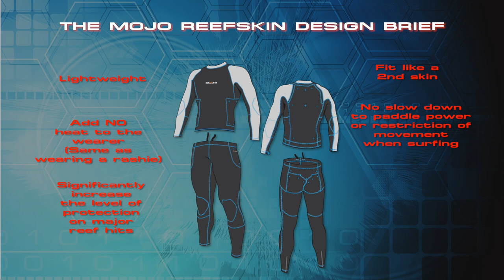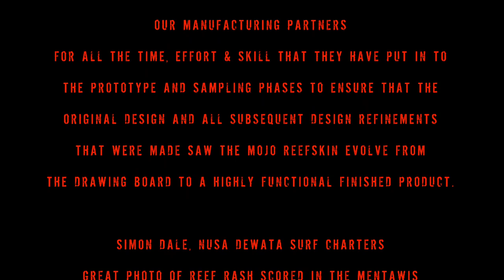THE MOJO REEFSKIN PROJECT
A lightweight, high performance surf suit designed to minimise extreme impact & reef cuts when surfing shallow reef waves.
Confucius Says "Better to have Reefskin on than Skin on Reef"